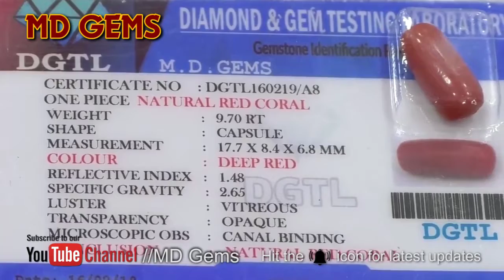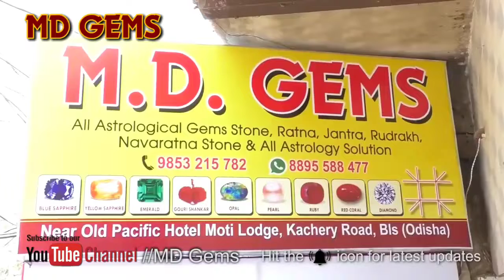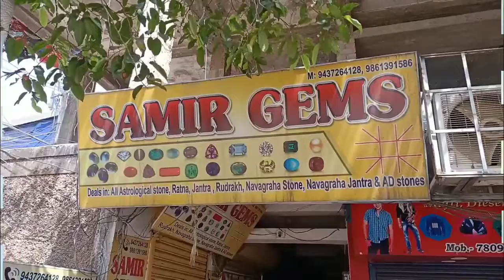बालासोर कोआपरेटिव बैंक लिमिटेड के अध्यक्ष के लिए चल रही है इंतेखाब - मतदाता दे रहे हैं आपना भोट